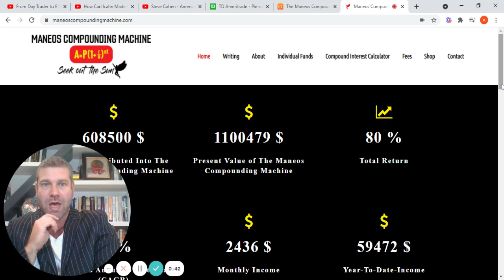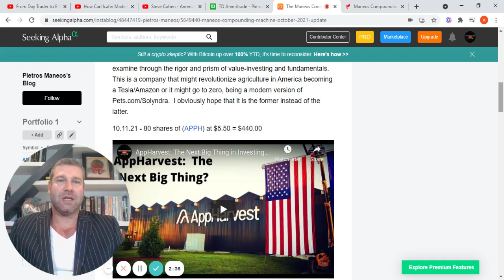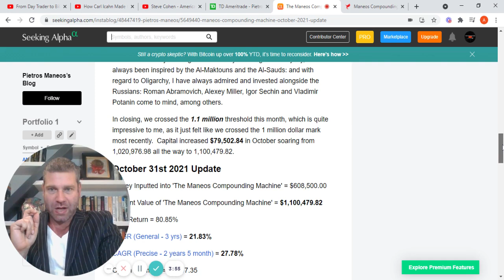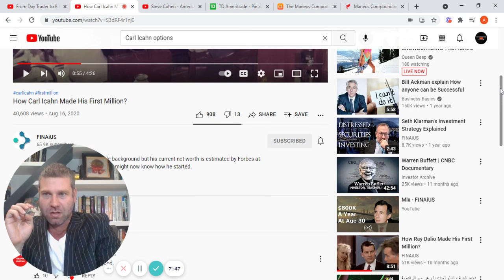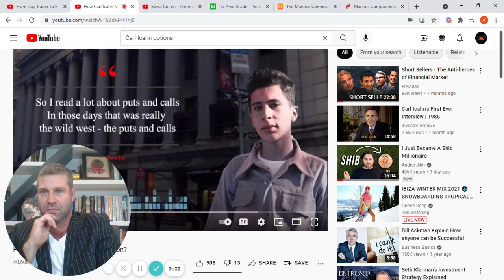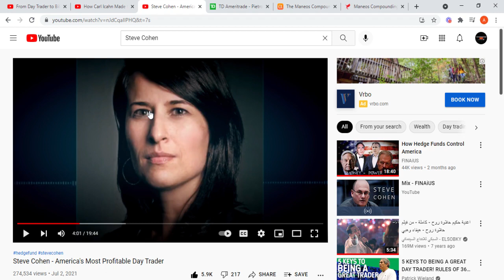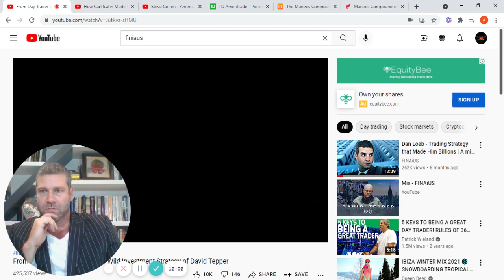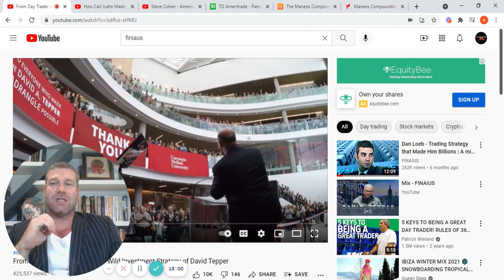How I Made $100,000.00 This Month!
This video details how I made $100,000.00 this month.  I would venture to say that leverage and options have allowed my account to grow to over 1.1 million dollars with a CAGR of 27%.  I also discuss three superstar investors: Carl Icahn, David Tepper & Steve Cohen : and how options were a big part of all three individual investment triumphs, especially in the beginning of their investing careers.

"There will be good years and there will be bad years, but the compounding will continue on unabated." - Pietros Maneos.

"If compound interest is indeed the 8th wonder of the world, then leveraged compounding is certainly the 9th, 10th and 11th." - Pietros Maneos.

"A penny saved is just a penny earned, unless of course you double that penny every day for 30 days, which is then $5,368,709.12." - Pietros Maneos.

"CAPITAL is perhaps the last form of individual freedom." - Pietros Maneos.

"The ability to deal with volatility is a superhuman power in investing." - Pietros Maneos

"The money is to be made in the micro, not the macro." - Pietros Maneos

"Focus is bliss." - Pietros Maneos

"The greatest luxury of all is to own your own time." - Pietros Maneos

"Power is Power." - Pietros Maneos

Maneosian = Where the ratio of the P/E  and the dividend yield % is equal to or less than 2.
Example: P/E = 6 , Dividend Yield % = 4% , Ratio = 1.5

Super-Maneosian = Where the dividend yield is greater than or equal to the P/E.
Example: P/E = 4 , Dividend Yield % = 6%,

IF stocks or companies are mentioned, Pietros Maneos/ManeosCompoundingMachine/Arbela Capital or any other entity associated with Mr. Maneos MAY have an ownership interest in them -- DO NOT make buying or selling decisions based on these videos. If you need advice, please contact a qualified CPA, attorney, insurance agent, contractor/electrician/engineer/etc., financial advisor, or the appropriate professional for the subject you would like help with. Linked items may create a financial benefit for Mr. Maneos/ManeosCompoundingMachine/Arbela Capital or any other entity associated with Mr. Maneos. Linked items may create a financial benefit for said entities. Any use of other media is by fair-use or license only.

*As of 10.02.21, I became an advisor with equity in Composer. Prior to that, I had just been a super-fan/user of the software enthralled with its potential.